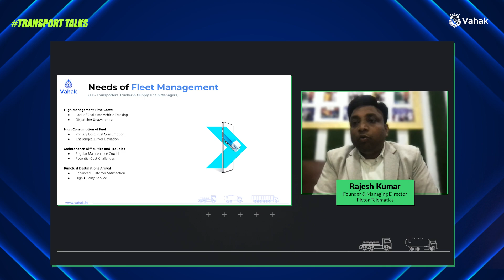क्या Fleet Management से बढ़ सकती है Transporters और Truck Drivers की कमाई? TransportTalks| Part 2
How can fleet management increase earnings in the transport business?

Fleet management is one of the best ways to optimize fleet performance along with making the transport and logistics business more profitable. The technology involved in fleet management also enhances driver and vehicle safety. It involves tools and technical solutions like GPS tracking, fuel management, and fleet maintenance that ultimately help reduce operational costs and bring operational efficiency to the transport business.  The Indian trucking industry is constantly evolving with the help of new-age technologies. Today, lakhs and lakhs of transporters, truck owners and truck drivers all over India are making better earnings and profits. Fleet Management Systems & Real-Time Tracking have helped a lot whether it is GPS Technology, IoT Sensors or some other Telematics Solutions. All these solutions and initiatives collaboratively helped in the increased runs per month.

Join India’s largest & most trusted transport community. Post your inquiries, attach lorries, book trucks and loads instantly. Vahak is an online transport marketplace & networking community of truck owners, transporters, and consignors. Vahak app is available in 7+ regional languages along with Hindi and English.

Vahak से जुड़ें